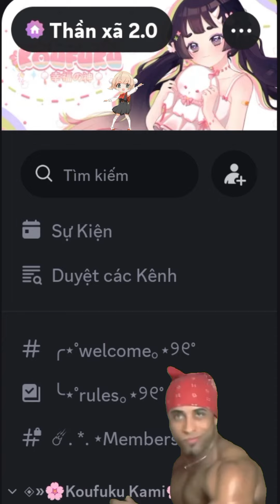【EVENT】Bạn hát Kou nghe ️🎤️🎶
Mọi thắc mắc về event cứ mạnh dạn comment nhe ʕ⁠´⁠•⁠ ⁠ᴥ⁠•̥⁠`⁠ʔ
↳ Link thể lệ event :
Editor: @sharkclipper

. . . . . ╰──╮𝙎𝙉𝙎 ₍ ᐢ.ˬ.ᐢ₎˚୨୧╭──╯ . . . . .